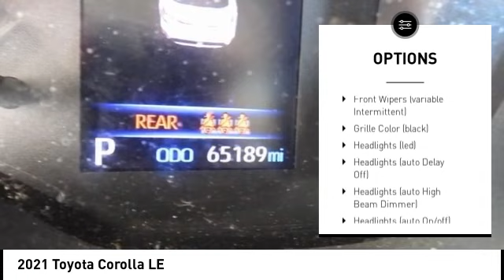2021 Toyota Corolla Cedar Falls IA UD21831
2021 Toyota Corolla LE